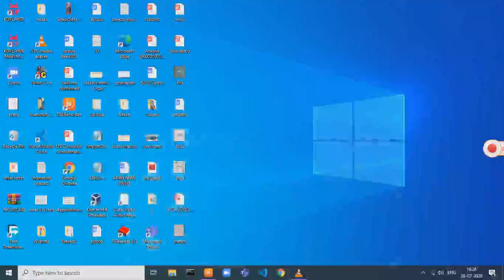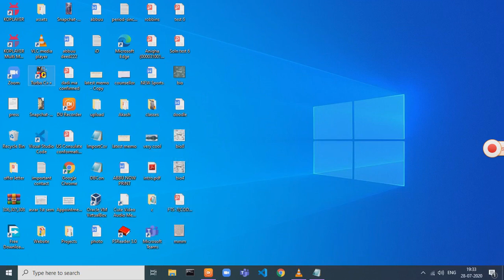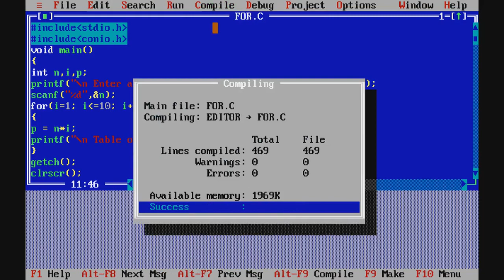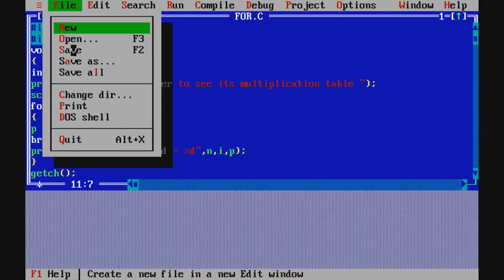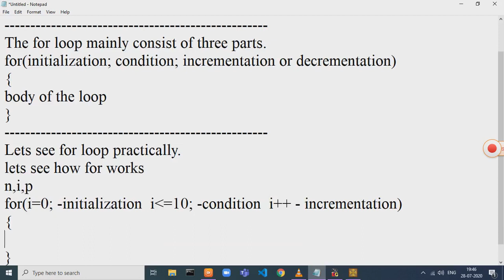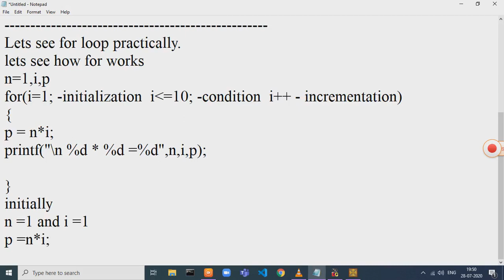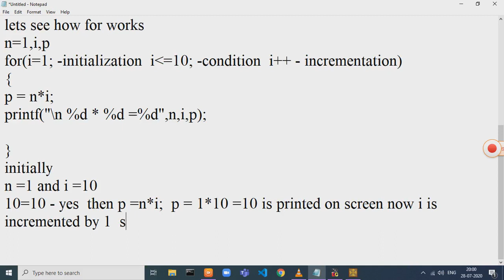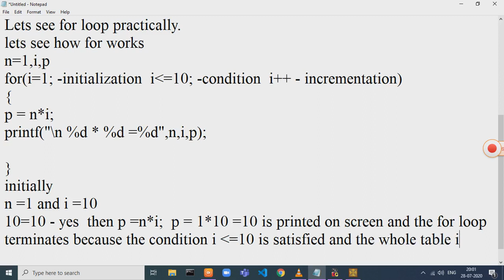C programming for absolute beginners for loop in c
Other topics covered on this channel
Download And Install KoPlayer For Windows 10|| Android Emulator For PC || KoPlayer Download For PC
How to Download and Install Apache NetBeans 11.3 on windows 10 64 -bit
How to Download and install tomcat server 9 0 on windows 10 64 bit
How To Download And Install nox player windows 10 64 -bit
How To Download And Install Turbo C++ on Windows 10 64-bit
How to install Ms office 2003 on windows 10 64 bit
How to install Ms office 2007 professional on windows10 64 bit
How to install kali linux 2019.4amd64 on windows 10 64 bit
How to install IntelliJ IDEA Community Edition on windows 10 64 bit
How To Download And Install BlueStacks 4 on Windows 10 64-Bit
How to download and install Eclipse IDE 2019‑12 on windows 10 64 bit
How to download and install netbeans 8 2 RC on windows 10 64 bit
How To Download And Install VirtualBox For Windows 10 64 bit
How To Download and Install JDK 13 on Windows 10 64 bit
How to install Ubuntu desktop on windows 10 64 bit using virtual box
How to Download And Install VMWare on windows 10 64 bit
How To Install Windows 7 Ultimate On windows 10 Using Virtual Box
How To Install Windows XP Professional in Windows 10 64 bit on Oracle Virtual Box
How to install sabayon linux on windows 10 64 Bit
How To Download And Install Andy Andriod Emulator on windows 10 64 bit
How To Download And Install Memu Emulator On Windows 10 64 bit || Andriod Emulator For PC
How To Download And Install Borland C++5 0 2 For Windows 10 32 bit Only
How To Install Windows 2000 Server in VirtualBox On Windows 10 64 -bit
How to Install Windows 8.1 on virtualbox in windows10 64 Bit
How to install OpenSUSE Leap 15.1 on windows 10 64-Bit
How To Download And Install Mozilla firefox in windows 10 64 bit
How To Install windows 2003 server on windows 10 64 bit
How to install pycharm on Windows 10 64- bit
How To Install Windows server 2012 r2 standard full version on VirtualBox in Windows10 64 Bit
How To Install Windows server 2019 Standard full version in VirtualBox on Windows 10 64-Bit.
How to install Atom on windows 10 64- bit
How to Download and install opera on windows 10 64 bit
How to install ms office 2013 Professional Plus on windows 10 64 bit
How to install linux mint 19.1 cinnamon on windows 10 64 bit
How To Record YouTube Videos For Free(on Laptop/pc)
How to install xubuntu 19.10 desktop on windows 10 64 bit
How To Download YouTube videos for Free
How to download and install eclipse 2019 -09 on windows 10 64 bit
How to install MS office 2007 Enterprise on windows 10 64 bit
How To Install Windows 7 Ultimate On Windows 10 64 -bit in VMWare
How to install visual studio 2013 on windows 10 64 bit
How To Install Windows XP Professional on VMWare in Windows 10 64-Bit
How to create bootable windows 10 Usb using windows 10 Media creation tool
How to install WPS Office on windows 10 64 Bit
How to install eclipse 2019- 06 on windows 10 64 bit
How to install Kubuntu desktop 19.10 on windows 10 64 bit using virtual Box
Useful Windows Apps that can be opened using run window
How To Convert PDF to DOC For Free With Google Drive
How to install Mageia Linux on windows 10 64-bit
How to write your first java program